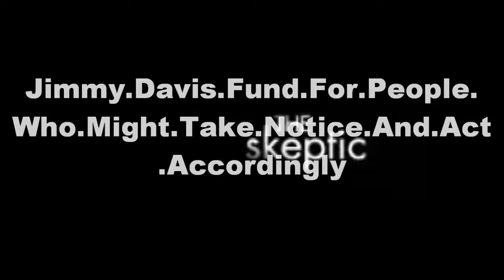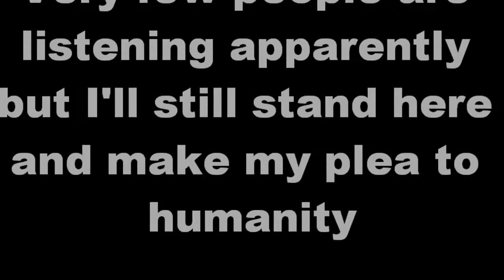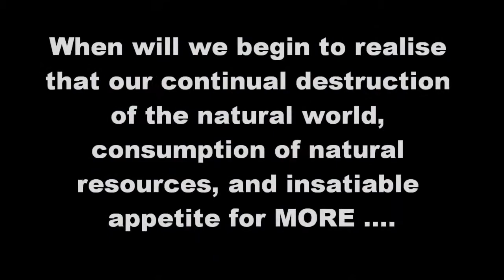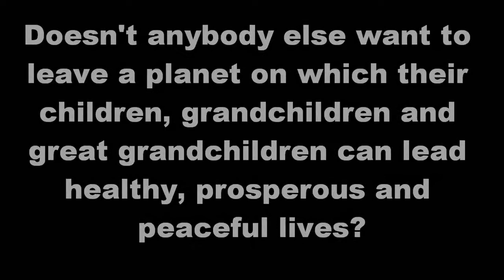Jimmy Davis - J.D.F.F.P.W.M.T.N.A.A.A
Debut single 'Jimmy Davis' released 17th october 2011
iTunes Exclusive includes remixes from Durojaiye Versatile, DJ Rossco and DJ Dan Reade